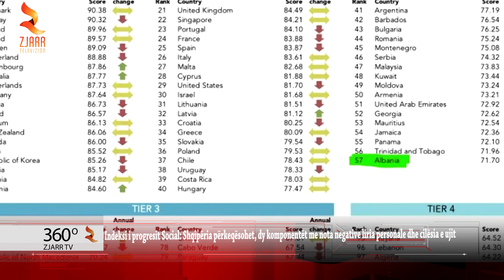Indeksi i progresit Social: Shqipëria përkeqësohet, dy komponentët me nota negative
Shqipëria përkeqësohet me 4 vende, duke u renditur në vendin e 57 nga 170 shtete në Indeksin e Progresit Social* (SPI) 2023. Ashtu si edhe në raportin e një viti më parë dy komponentët që na rendisin mes vendeve të fundit në indeks janë Liria Personale dhe Zgjedhja dhe Cilësia e ujit dhe Kanalizimet, duke u renditur përkatësisht në vendin e 130 dhe 94 nga 170 vende të marra në studim.